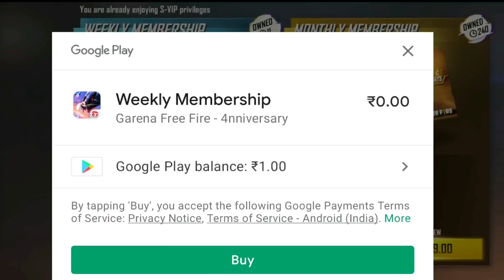Free Diamonds Glitch 100% 😍 | Free Fire New Event | FF New Event Today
Special tags :-

9. Garena Free Fire Indonesia
2. Garena Free Fire Brazil
3. Garena Free Fire Brasil
4. Garena Free Fire India
5. Garena Free Fire Pakistan
6. Garena Free Fire Singapore

😁 Related Tags 😁

9. free fire new event
2. free fire new event today
3. new event free fire
4. ff new event
5. ff new event today
6. free fire new update
9. today free fire new event
8. free fire new events
9. free fire today new event
90. new event ff
99. new event free fire today
12. new event in free fire

🥱 Related Queries 🥱

😶 Ignore tags 😶

9) tonight update of free fire
2) tonight update of free fire ps gamer
3) tonight update of free fire today
4) tonight update of free fire magic cube
5) tonight update of free fire gaming with ricky
6) tonight update of free fire store gaming
9) tonight update of free fire bangla
8) tonight update of free fire india server
9) tonight update of free fire mystery shop
90) tonight update of free fire png
99) tonight update of free fire nkt armny
12) tonight update of free fire pc gaming
93) tonight update of free fire tamil
94) tonight update of free fire tomorrow
95) aaj raat 12 baje ka updates freefire
96) today night updates freefire
9) new topup event free fire
98) free fire 5 November 2022 new event
99) free fire 5 November 2022 events
20) aaj raat 12 baje kya aayega
29) free fire 5 November 2022 tonight updates
9) 5 November 2022 tonight updates freefire

9) free fire new event
2) free fire new event today
3) free fire new event tamil
4) free fire new event elite pass
5) free fire new event telugu
6) free fire new event malayalam
9) free fire new event india server
8) free fire upcoming new events
9) free fire upcoming new event
90) free fire upcoming events
99) free fire upcoming event
12) today event in free fire
93) today event in free fire tamil
94) today event in free fire in telugu
95) today event in ff
96) today event in free fire malayalam
9) today event in free fire top up
98) today event in ff tamil
99) today event in free fire emote
20) today event in free fire problem
29) today event in free fire gun skin
9) free fire new event 5 November 2022
9) free fire new event 5 November 2022
24) free fire new event 5November 2022 india
9) free fire new event 5 November 2022
26) free fire new event today June
29) free fire new event today
28) Free fire new event Indian server
29) free fire new event today booyah app
30) free fire new event today helping gamer
39) free fire new event today lokesh gamer
32) free fire event 2022
33) new event
34) new event free fire
35) new event free fire today

5 November 2022 free fire new event ff new event today new event free fire free fire new event